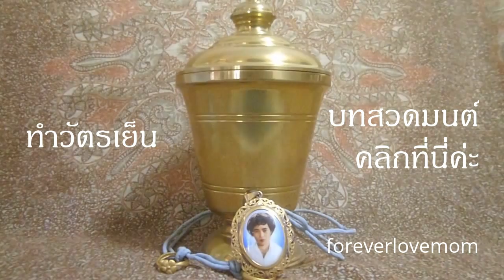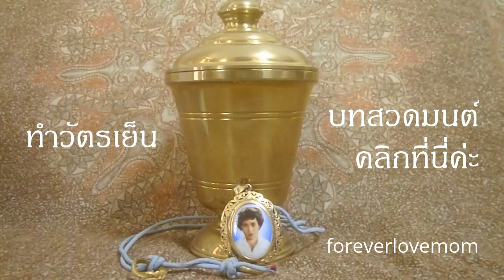ทำวัตรเย็น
186. ทำวัตรเย็น
บทบูชาและนมัสการพระรัตนตรัย, บทปุพพภาคนมการ,
พุทธานุสสติ, พุทธาภิคีติ, ธัมมานุสสติ,
ธัมมาภิคีติ, สังฆานุสสติ, สังฆาภิคีติ, อุททิสสนาธิฏฐานคาถา,
อภิณหปัจจเวกขณะ